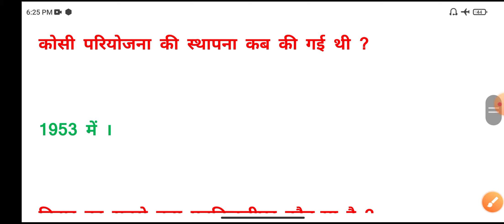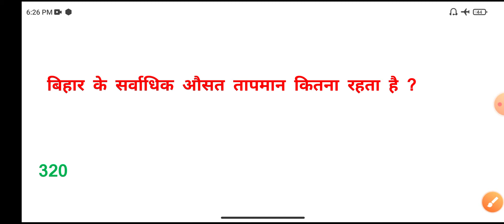Bihar ITI model paper | bihar iti gk gs | bihar iti general knowledge